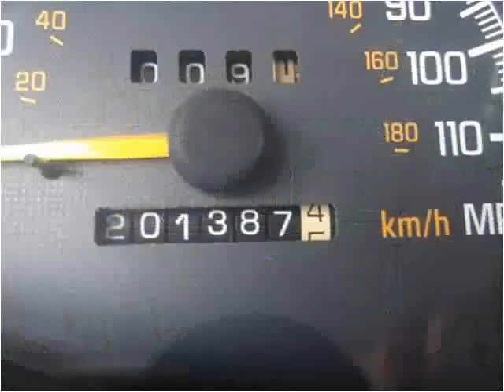2000 Pontiac Grand Prix Used Cars Lebanon TN